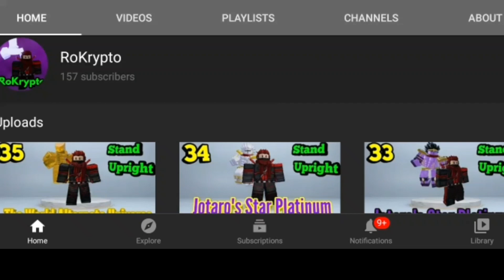Star Platinum OVA Over Heaven FULL Showcase in Roblox Stand Upright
Today I will showcase Star Platinum OVA Over heaven or JSOVAOH in Roblox Stand Upright